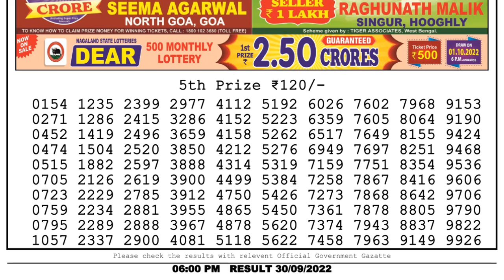🔴Dear Lottery Sambad Live 6pm today 30.09.22 Nagaland State Lottery Result